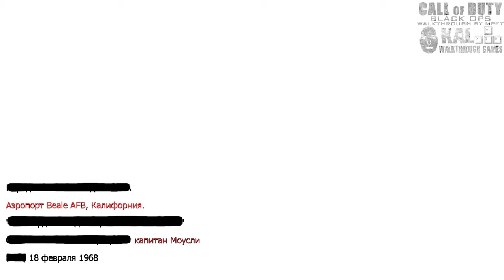Walkthrough Call of Duty: Black Ops Part 11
"Мама, я сделал уроки"
Прохождение Call of Duty: Black Ops / Walkthrough Call of Duty: Black Ops